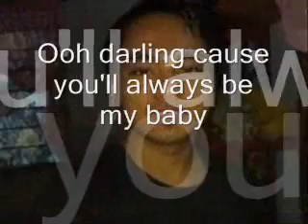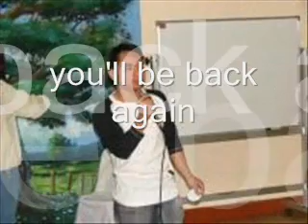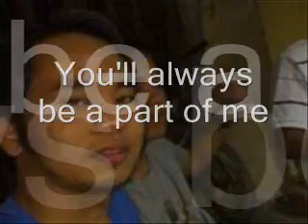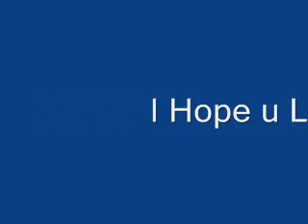Alway's be my baby - JOAN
To my only MHINE and to all of my Friend.